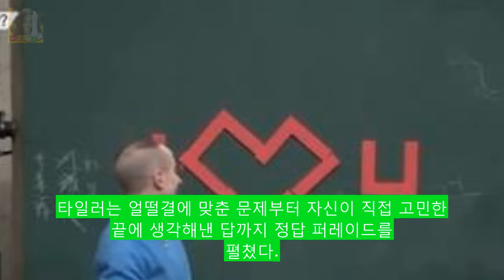[★밤TView]문남 타일러 건곤감리부터 음악까지 DKO 뉴스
사진=tvN 예능 문제적남자 방송화면 캡처 문제적 남자에서 미국 출신 방송인 타일러가 태극기의 건곤감리 문제부터 음악 문제까지 연달아 정답을 맞히며 시청자들을 사로잡았다. 10일 오후 방송된 케이블채널 tvN 예능 프로그램 뇌섹시대 - 문제적 남자(이하 문제적 남자)에서는 타일러가 문제적 남자로 선정됐다. 타일러는 얼떨결에 맞춘 문제부터 자신이 직접 고민한 끝에 생각해낸 답까지 정답 퍼레이드를 펼쳤다.